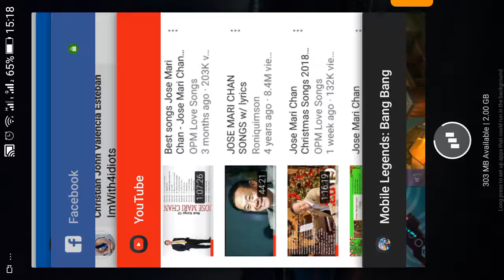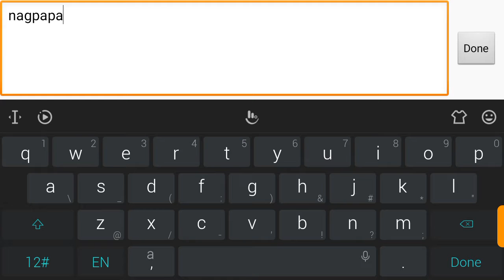Killing a tons of creeps | Brawl Mode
with IGN:Hoymamatay ka